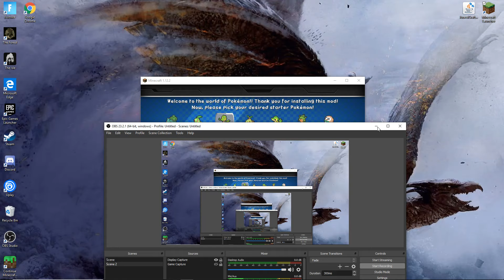Solo Series #1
shout out to mod creator